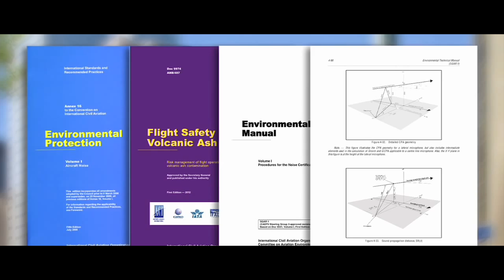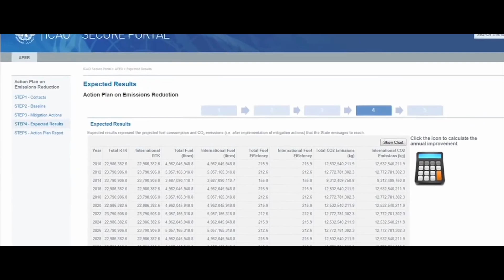ICAO Gains Stable, Reliable Platform for Analytics and Delivering Aviation Data by Using AWS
The International Civil Aviation Organization (ICAO) is a United Nations agency that works with members of the Convention on International Civil Aviation and global aviation organizations to develop and monitor international standards and recommended practices for civil aviation regulations.

The organization uses AWS for predictive analysis of future aviation needs, to develop and test new solutions based on those findings, and to deliver airport data to users. By using AWS, ICAO eliminated the performance and reliability issues of previous on-premises systems, allowing organization staff to focus on developing its services.